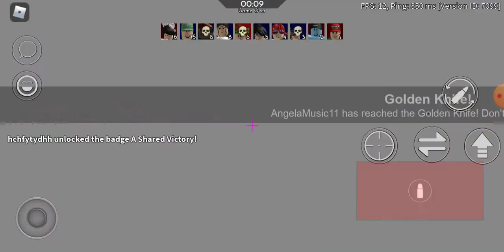Getting Good At Roblox Arsenal Ep.1 (The Grind)